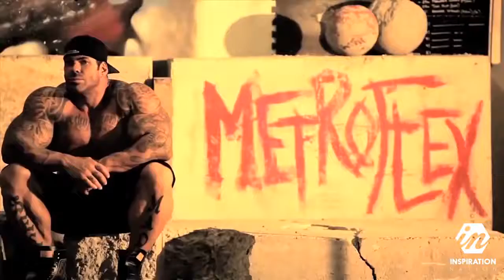Motivational Video Inspirational Video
Motivational Video Inspirational Video  Rich Piana